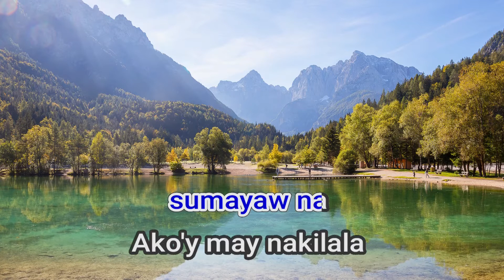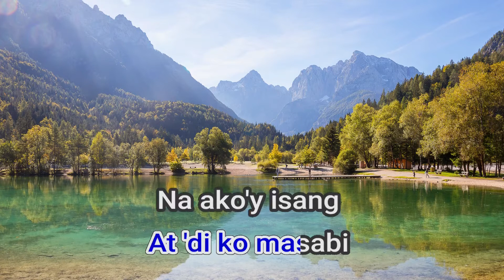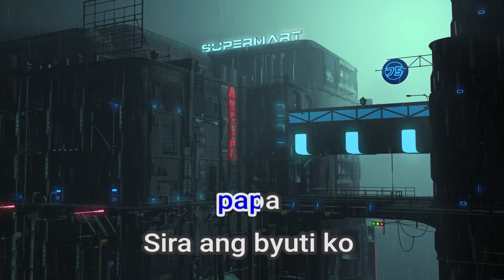05270 Modelong Charing Blak Dyak